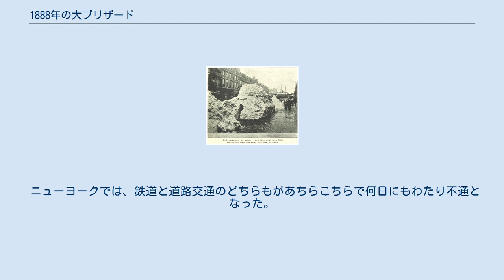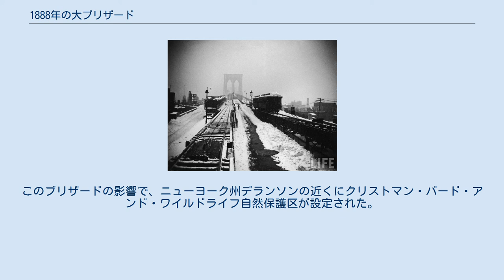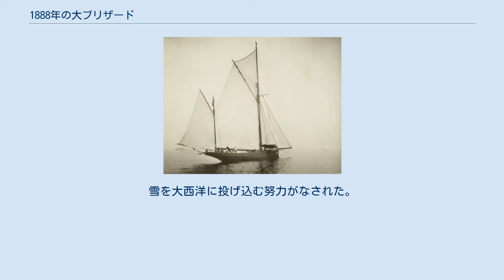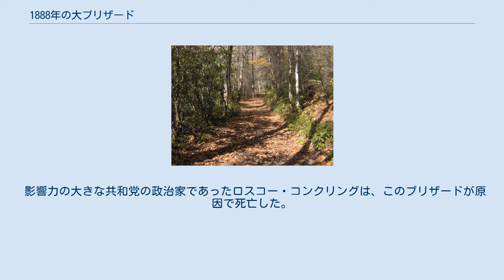1888年の大ブリザード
1888年の大ブリザード（1888ねんのだいブリザード）は、1888年3月11日-3月14日にかけてアメリカ合衆国を襲ったブリザードであり、アメリカ合衆国の歴史上で、最も激しいブリザードの一つとして知られている。
このブリザードにより、アメリカ合衆国東海岸のチェサピーク湾からメイン州にかけての一帯は壊滅した。
アトランティック・カナダも被害を受けた。
雪はニュージャージー州、ニューヨーク州、マサチューセッツ州、ロードアイランド州、コネチカット州のそれぞれ一部で25センチメートルから150センチメートル降った。
20メートル毎秒を上回る強風が続き、これにより15メートルを超える吹き溜まりが発生した。
鉄道は運休し、人々は最長で1週間、自分の家から出られなくなった。
線路や電線にも障害が発生し、これによりインフラ設備を地下化させる動きに拍車がかかった。
消防・救急といった緊急サービスもまた被害を受けた。
 ブリザードが襲来したニューヨーク市の通り。
多くの架空電線が破壊され、市民には警戒が呼びかけられた。
 ブリザードが襲来したブルックリン橋 ブリザードの直前、天候は季節外れに快適で、激しい雨が降っていたが、気温が急速に下がるにつれて、雪に変わった。
本格的にブリザードが始まったのは3月12日の0時を少し過ぎた頃で、丸1日半の間、弱まらずに続いた。
2007年の記事によれば、アメリカ国立気象局はこのノーイースターにより、コネチカット州とマサチューセッツ州のそれぞれ一部で約130センチメートル、ニュージャージー州とニューヨーク州のそれぞれ一部で約100センチメートルの深さの吹き溜まりが出現するだろうと推測していた。
バーモント州北部のほとんどの地域では、51センチメートルから76センチメートルの降雪があった。
 吹き溜まりの深さは平均して、ニューイングランド地方からニューヨーク州にかけては9メートルから12メートルと、住宅の屋根より高くなった。
3階建ての家が吹き溜まりの雪に完全に埋もれたという報告もある。
最も深い吹き溜まりはニューヨーク市ブルックリン区のグレーブセンドに発生したもので、その深さは16メートルに達した。
各地の降雪の深さは、ニューヨーク州サラトガスプリングでは150センチメートル、同州オールバニでは120センチメートル、コネチカット州ニューヘブンでは110センチメートル、そしてニューヨーク市では56センチメートルに達した。
このブリザードは激しい風ももたらした。
ニューヨーク市における公式な最大風速の記録は18メートル毎秒で、ブロック島では24メートル毎秒の突風が吹いたが、非公式には36メートル毎秒の突風が吹いたとの報告もある。
ニューヨーク市内のセントラルパークにある観測所では、最低気温が-14 ℃まで下がったほか、日中の平均気温も-13 ℃までしか上がらず、いずれも3月としては観測史上最も低くなった。
 ニューヨークでは、鉄道と道路交通のどちらもがあちらこちらで何日にもわたり不通となった。
コネチカット州ウェストポートのニューヨーク・ニューヘイブン・アンド・ハートフォード鉄道の線路上には吹き溜まりができ、除雪するのに8日間かかった。
ブリザードの結果として発生した交通機関の麻痺の一部は、ブリザードの9年後に開業した、アメリカ合衆国で初めての地下鉄であるマサチューセッツ湾交通局の地下鉄の建設作業が原因である。
ニューヨーク証券取引所は2日間閉鎖された。
 同じように、モントリオールと、アメリカ合衆国北東部のワシントンD.C.からボストンにかけてのほとんどの大都市を結ぶ電信設備も、何日間にもわたり障害を受けた。
ブリザードの後、ニューヨークでは電信設備と電話設備の建設が地下で行われたが、これは設備が再び破壊されることを防ぐためであった。
 消防署も機能しなくなり、消火作業ができなくなったことによる財産的な損失だけで2500万ドル、2020年現在の価値に換算すると7億ドルに達したと推定されている。
このブリザードの影響で、ニューヨーク州デランソンの近くにクリストマン・バード・アンド・ワイルドライフ自然保護区が設定された。
 チェサピーク湾からニューイングランド地方にかけての一帯では、200隻を超える船が陸に打ち揚げら...